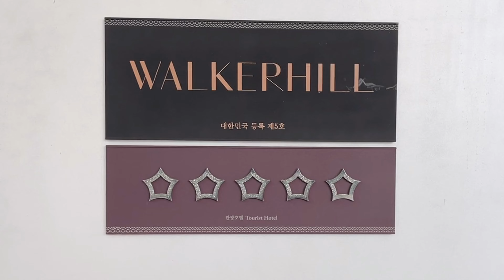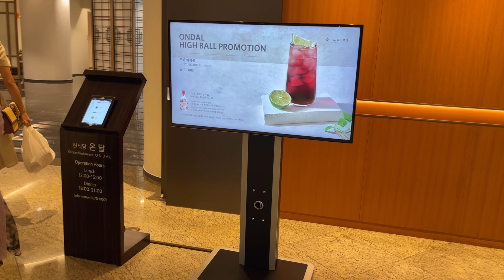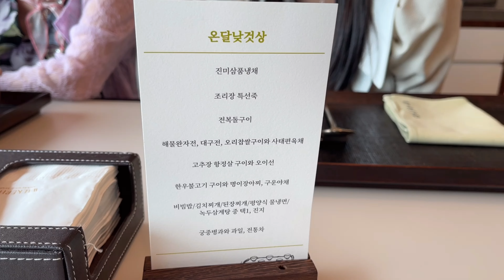워커힐 온달 🎂 칠순 식사 🍲 온달낮것상 코스 😊 그랜드 워커힐 서울 feat. 분당 두세르 얼복무 얼그레이복숭아무화과케이크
워커힐 온달 🎂 칠순 식사 🍲 온달낮것상 코스 😊 그랜드 워커힐 서울